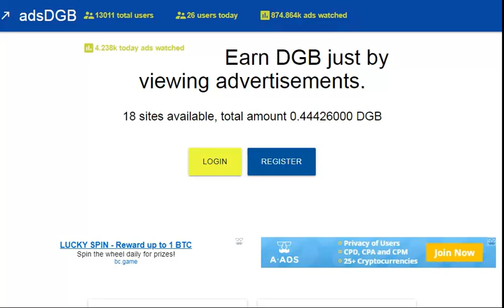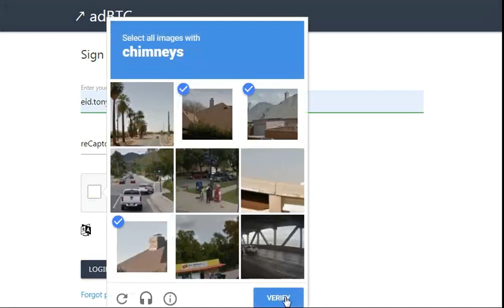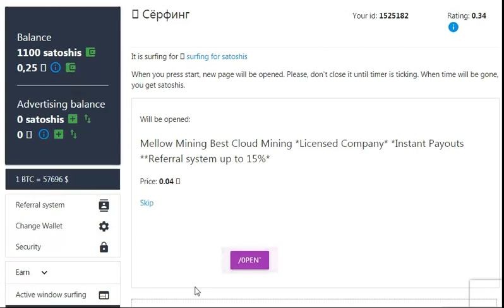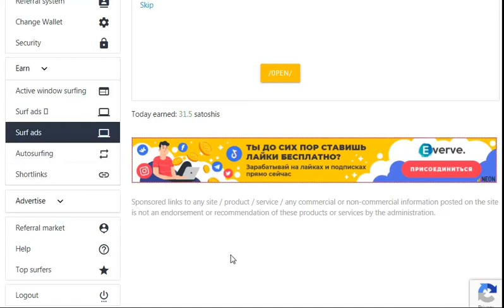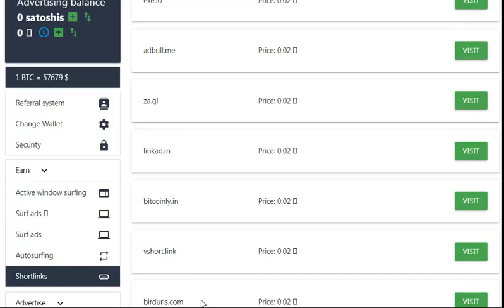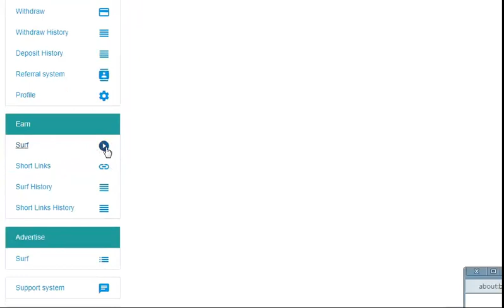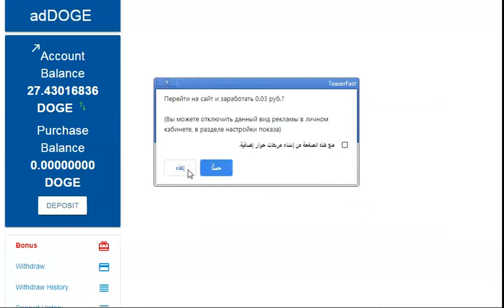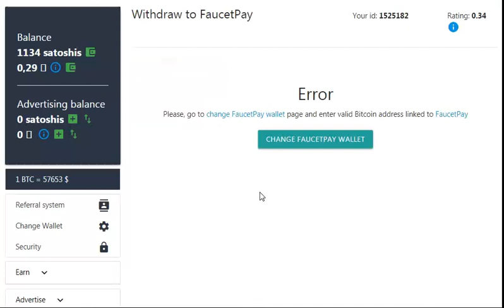افضل مجموعه مواقع لربح العملات الرقميه مجاني للمبتدئين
الربح.
ربح المال,
المزرعة السعيدة,
بايبال,
بايزا,
payza,
payoneer,
مواقع صادقة,
ربح البيتكوين,
Proof payment,
ربح 1$,
ربح 2017,
ربح 5$,
ربح البيتكوين,
ربح البيتكوين كل 5 دقائق,
ربح المال,
ربح بلياردو,
ربح بيتكوين,
ربح بيتكوين مجانا,
ربح تابلت,
ربح تعبئة,
ربح تلفون,
ربح ثواني,
ربح حقيقي,
ربح حقيقي من الانترنت,
ربح حلال,
ربح حلال من الانترنت,
ربح حوحو,
ربح دريس,
ربح دقيقة,
ربح دوجكوين,
ربح دولار,
ربح دولارات,
ربح ذهب,
ربح راتب شهري,
ربح ربح,
ربح رصيد,
ربح روبل,
ربح روبل 2017,
ربح روليت,
ربح زوار كثر,
ربح ساتوشي,
ربح طريقة,
ربح فلوس,
ربح فيزا,
ربح قمار,
ربح كاش يو,
ربح كاميرا,
ربح كوينز,
ربح للمبتدئين,
ربح لوتو,
ربح مال,
ربح هاتف,
ربح هاتف مجانا 2017,
ربح هدايا,
ربح هواتف,
المواقع الربحية .
ربح الدولار .
هشتاج.